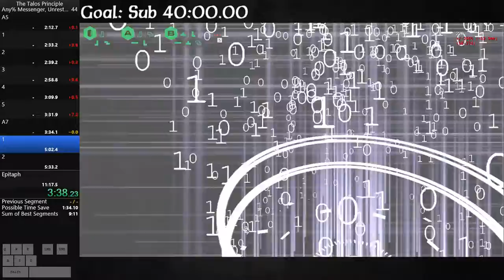The Talos Principle Any% Speedrun in 10:03 (Messenger, Unrestricted)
Ignore the goal, it's wrong.

10:03.5 IGT
10:11.0 RTA